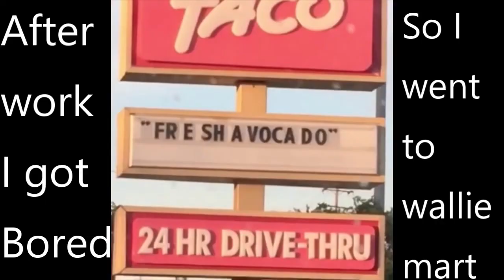In a day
This is just a lil vlog I decided to make.

Song-I'm Sorry by Ameer Vann
Song-Knight by Earl Sweatshirt feat. Domo Genesis